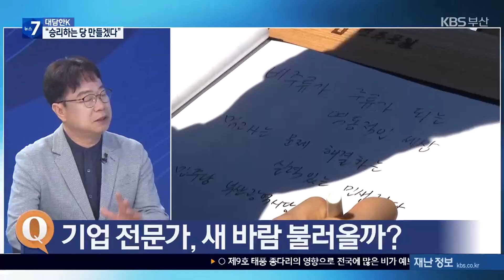[대담한K] 이재성 민주당 부산시당 위원장 “승리하는 당 만들 것” / KBS 2024.08.20.